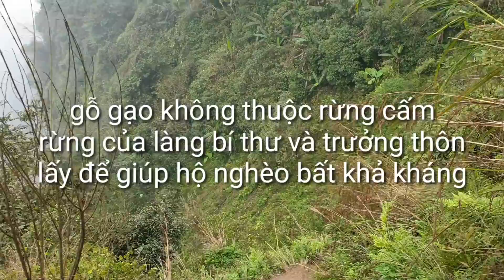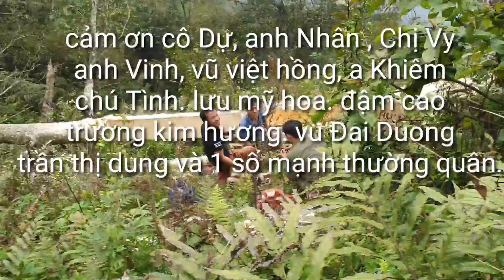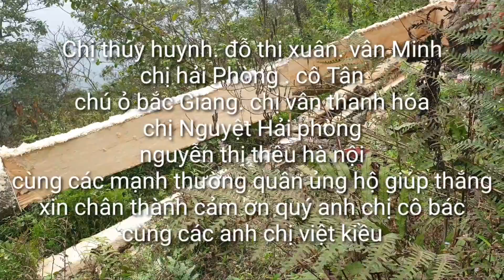Bưng nhà cho ông cụ trên đỉnh Đán Dầu Tập 2. Nguyễn Tất Thắng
Cảnh bưng lại nhà cho ông cụ trên đỉnh đán dầu